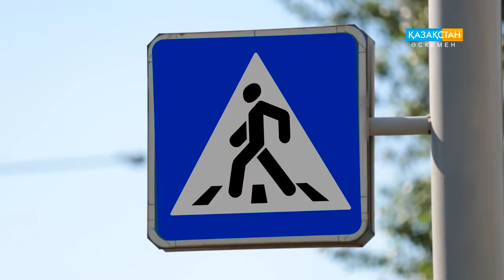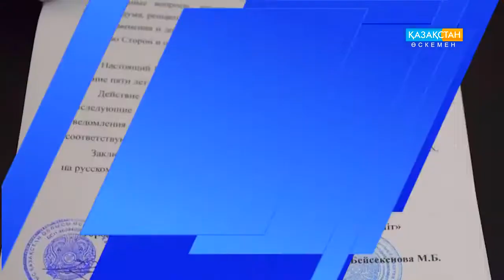ОТЧЕТ ЗА ПЕРВЫЙ МЕСЯЦ РАБОТЫ АКИМА УСТЬ КАМЕНОГОРСКА КУАТА ТУМАБАЕВА